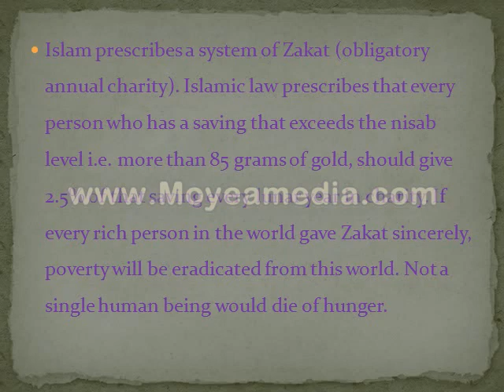ISLAM PRESCRIBES ZAKAT.mp4